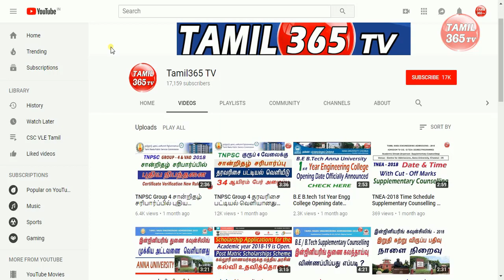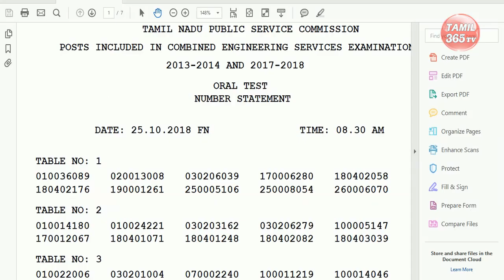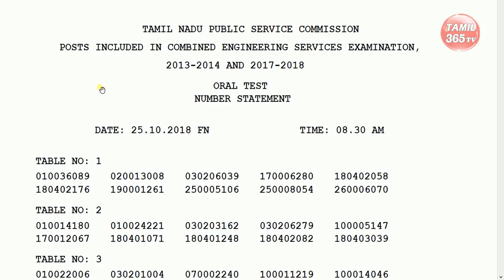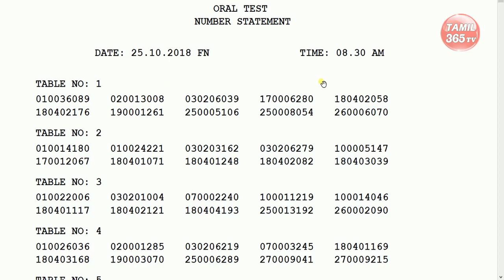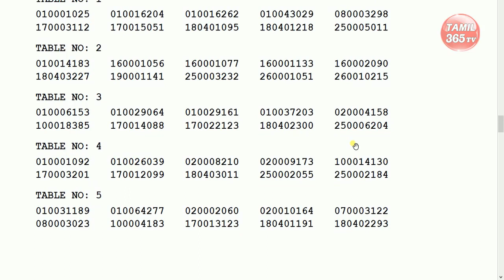TNPSC CESE 2018 Personal Interview Date | Selected Candidates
TNPSC CESE 2018 Selected Candidates for Personal Interview with Dates.